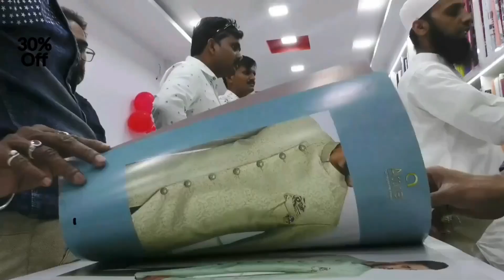کیا یہی ہے دیش کی بیٹیوں کی تقدیر || क्या यही है देश की बेटियों की तक़दीर